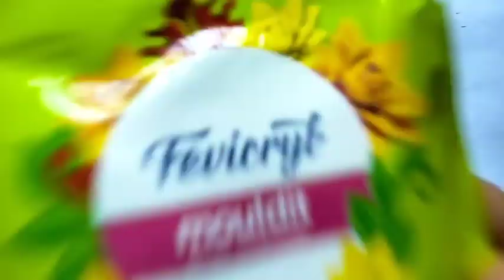Door Hanging 😍 Making With Mouldit Clay/ Awesome Handmade Ideas 💡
DIY ideas for yourself . Easy crafts ideas .